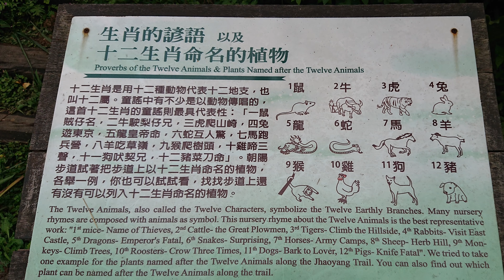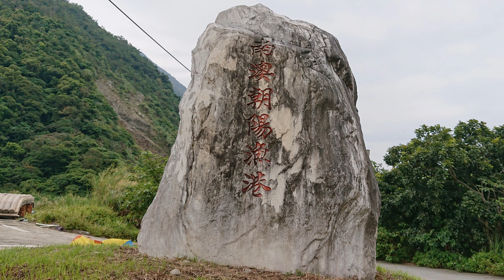宜蘭縣南澳朝陽漁港4K